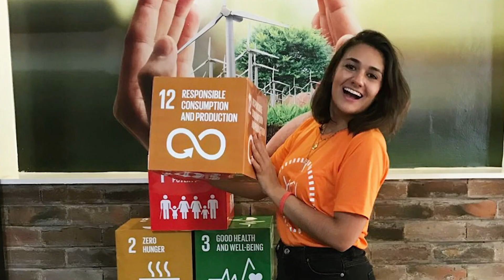Cassia Moraes MPA-DP '15 of Youth Climate Leaders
As CEO and partnerships lead at Youth Climate Leaders, Cassia Moraes MPA-DP '15 is working to build the next generation of climate leaders through a unique around the world experience. Participants learn about climate change in theory, understand it in practice and work on hands-on projects with other young people, ultimately building a community of climate champions.